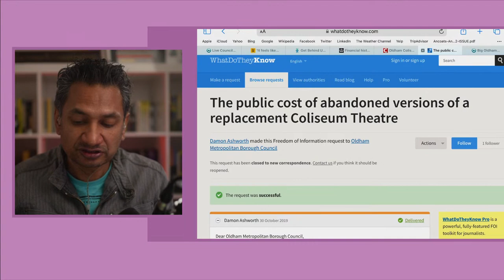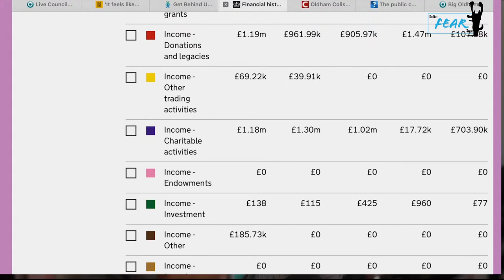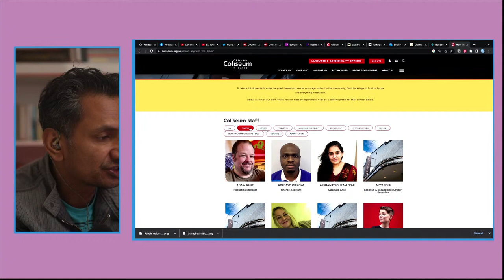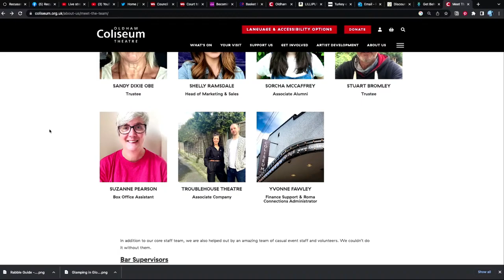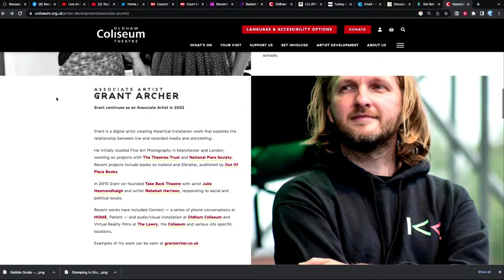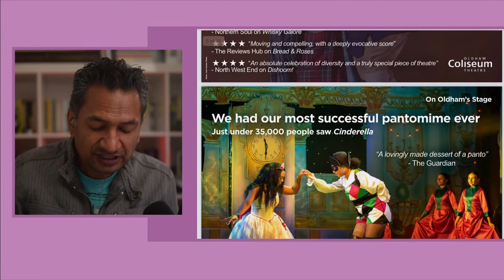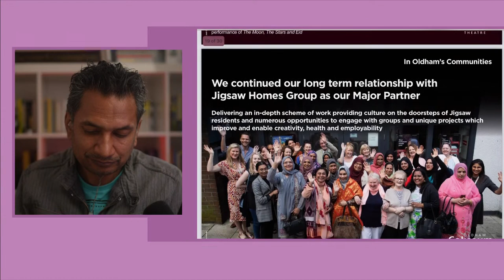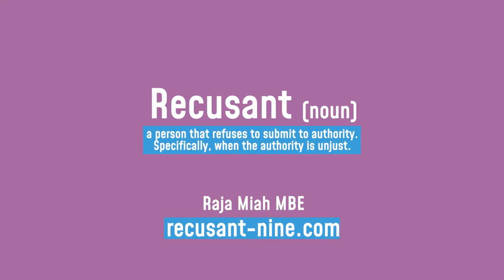How Much More Are We Willing To Pay? Whose Theatre Is It Really Anyway?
Instead of focusing on getting the new home for the Coliseum over the line, AMANDA CHADDERTON and her never lived in Oldham team of council officers got greedy and put 2 bids to government for levelling up money. The government were never going to fund both. The Council must have known this.

AMANNDA CHADDERTON and her team made a choice. Instead of focusing their efforts on a new home for the Coliseum and regenerating our historic buildings in the town centre, they put in a second bid to make Oldham 'carbon neutral by 2030'. The fake liberal metropolitan elite that run Oldham Council knew what was going to happen. I even suspect they put more effort in one bid than the other.

The bid that got supported was to make Oldham a 'top destination for green business'. It included millions more to be spent on the Northern Roots eco centre farce that includes plans for glamping in Glodwick and skinny dipping in the Snipe! There's also plans for the 'Oldham Greenway'. In more simple terms - a multi million pound cycling lane.

The second bid, to develop a ‘creative improvement district’ in the town, including refurbishment of the Lyceum Theatre and Masonic Hall, re-opening of the Old Library, and a new home for the Coliseum was not successful. Though there are many reasons why the Coliseum finds itself on the brink of bankruptcy and closure, all of these reasons can be traced back to Oldham Council. This latest, self sabotaging a bid to save the Coliseum, is just the latest act of Council negligence.

Yes, I know it's much easier to blame the Arts Council and shout insults at the Tories, but sometimes you just have to find the courage and look at the reflection in the mirror, no matter how ugly you find what is staring back at you.

Do Not Fear Them. Do Not Fear Any Of Them.

For the last 4 years, I have exposed Council corruption and the cover up of the grooming and gang rape of children in Oldham.